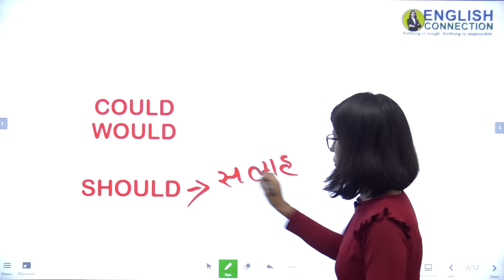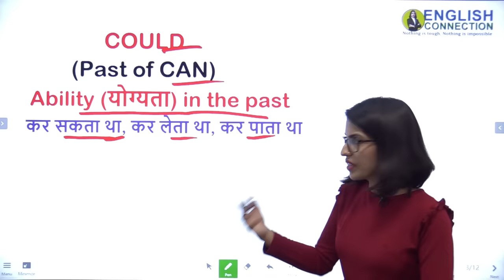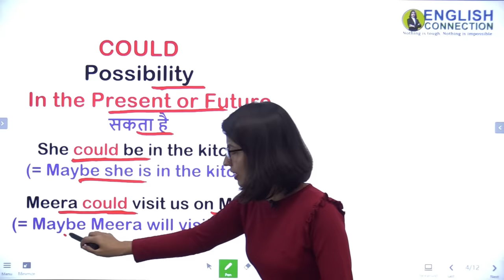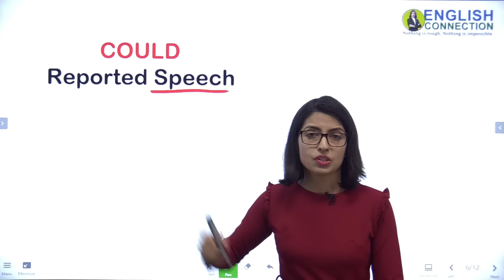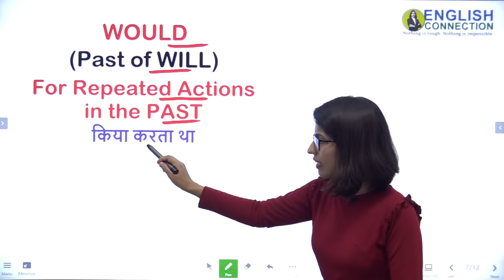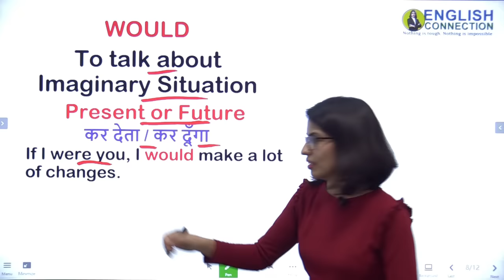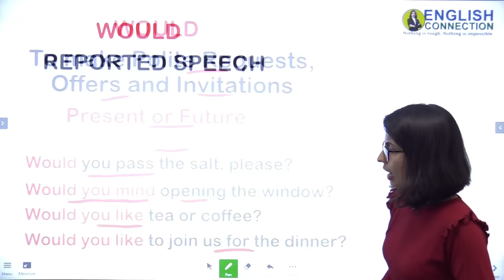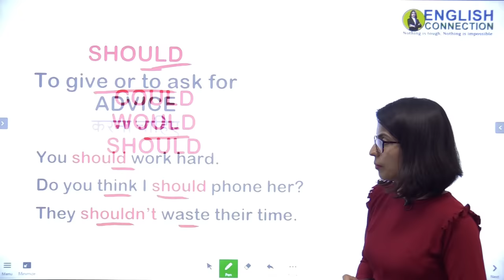Correct use of could would and should | Modal Verbs | Could Would Should Grammar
Guys, Use of Could, Would, Should thoda sa tricky hai lekin mushkil nahi. Is video me aap Modal Verbs Could Would Should ko badi hi aasani se seekh jaayenge.